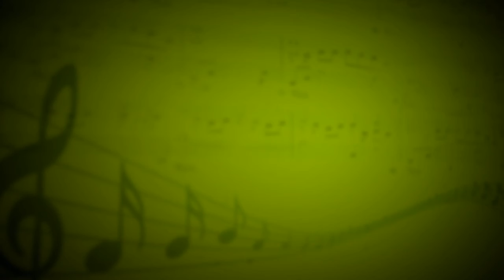Беги (В.Хикматуллина,К.Манешина) - Елизавета Иванова (Вокал) - Урманчеева Зарина